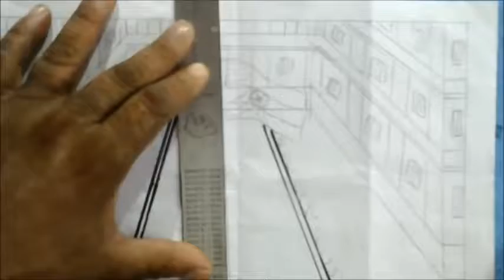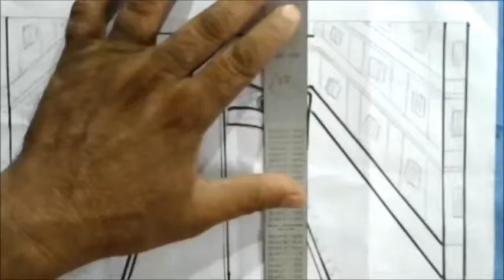OBSERVATION OF NIRMAL VIDYALAYA